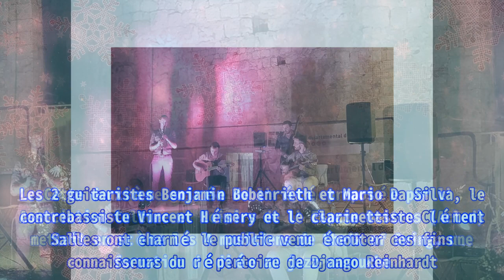Du jazz au rock à la vieille église de Saint-Clar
Du jazz au rock à la vieille église de Saint-Clar Thank BUY Samedi dernier, c’était "Nuit du jazz" à Saint-Clar. Cette deuxième soirée de l’été proposée par l’Association Culture et Loisirs de l’Espace Dastros (Acled) mettait en scène les 4 musiciens de Sheik of Swing, une formation dédiée au jazz manouche. Les 2 guitaristes Benjamin Bobenrieth et Mario Da Silva, le contrebassiste Vincent Hémery et le clarinettiste Clément Salles ont charmé le public venu écouter ces fins connaisseurs du répertoire de Django Reinhardt. La vieille église a encore démontré toutes ses qualités acoustiques pour restituer le rythme et la malice de cette musique. Et c’est avec grand plaisir que l’équipe des bénévoles de l’association s’est démenée pour aligner des chaises supplémentaires afin d’accueillir un auditoire venu en très grand nombre. Les bénévoles ont adressé "un grand merci" à ces quatre jazzmen pour cette soirée, ainsi qu’au public, qui, par sa présence, encourage l’ass